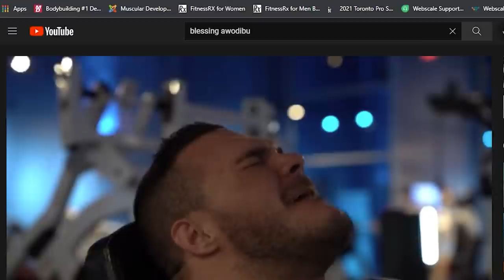George Farah: Building A Better Blessing The Ronline Report Special Edition